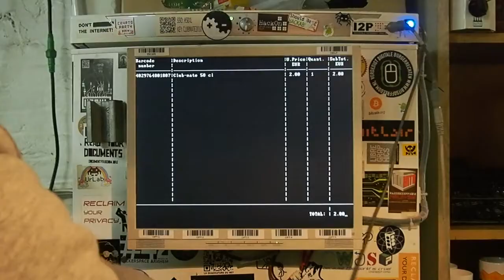⌂ WeLiveSmall - FAC || What we don't have - No workshop - Hackerspace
Hackerspace Brussels (HSBXL) is a space, dedicated to various aspects of constructive & creative hacking. The space is about 300 square meters, there is a little electronics lab with over 9000 components, a library, and lots of tools. You're always welcome to follow one of the workshops or come to the weekly Tuesday …

Biggest advantages for us in WeLiveSmall are:
– 24/7 access to the space means able to make noise at 4am in the morning
– Lots of interesting skilled people to meet that share their knowledge.
– (power)tools & components we don't own

*REFERENCES*
Hackerspace Brussels

*ABOUT WELIVESMALL*
We Live Small is an ongoing experiment developing tools* to make living in small space possible without losing 21st century comfort  in the process. This is combined with an active social life using the facilities of the city. Tools* focus on seamlessly combining objects to your way of life and essentially doing more and having less.
* = All tools and products developed are based on free and/or open- source platforms

*GET WLS TOOLS*
WeLiveSmall’s Google Drive